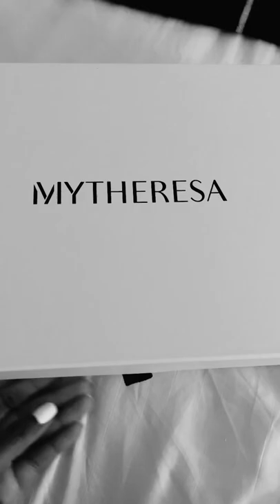When it comes to sunglasses…. IMA BUY THEM🗣🗣🗣